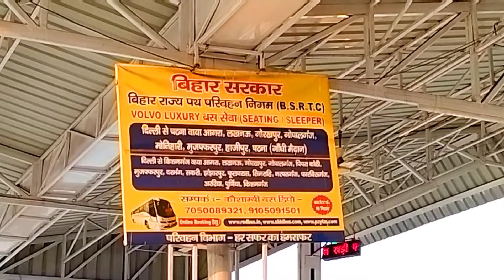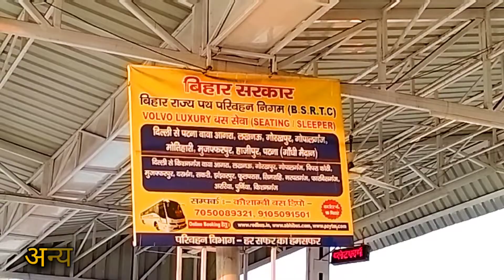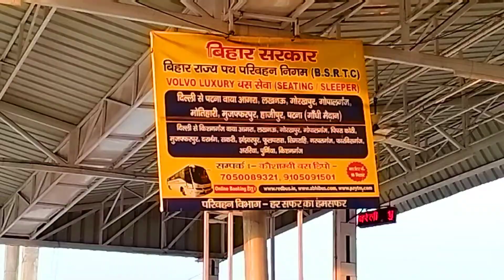आनंद विहार बस अड्डा दिल्ली (Anand vihar Bus stand Delhi) UPSRTC /Kaushambi Bus Terminal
About
आनंद विहार बस स्टैंड से आपको उत्तर प्रदेश की बस मिल जाएगी yah Delhi aur UP border ke bich mein banaa hua Hai Bus stand और दिल्ली एनसीआर में भी जाने के लिए बस आपको मिलेगी.बस स्टैंड से थोड़ी दूर पार रेलवे स्टेशन है आनंद विहार टर्मिनल.

ऐसी जानकारी के लिए हमारे चैनल से जुड़े रहे

Don't forget :-
Any Comments And Suggestions Are Welcome
From Delhi NCR